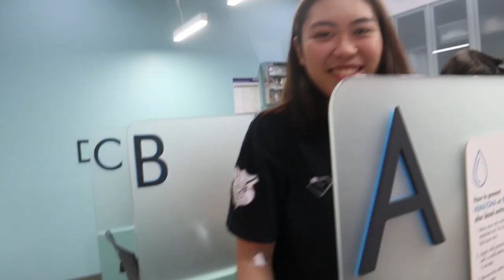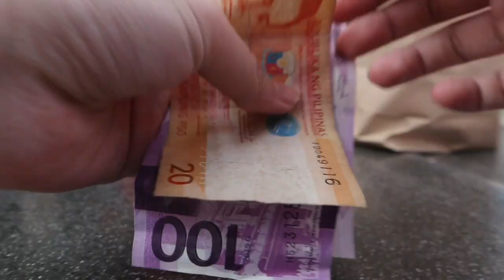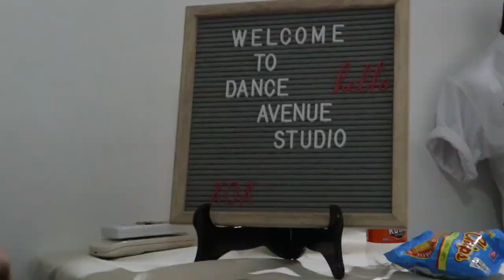WE TRIED DANCE CLASSES * FOR FREE *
LATE UPLOAD AGAIN HEHE sorna